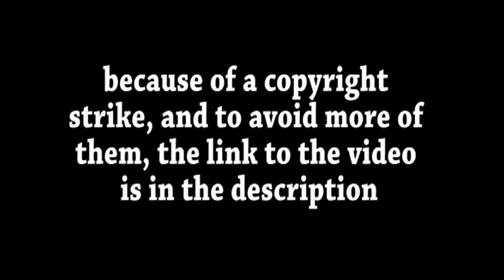Blind Commentary Hunter x Hunter 136 [REDIRECT]